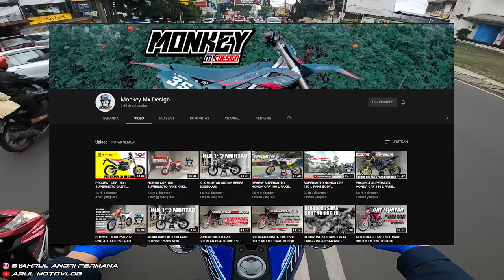WR155R PAKE BODY SET YZ 450F (APA AJA YG DIRUBAH??)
Motor : WR155R
Alat Recording :
1. Gopro Hero 8 Black
2. Adapter Mic Original Gopro
3. Mic Eksternal Harga 20Rban
4. Helm Leat Moto 8.5